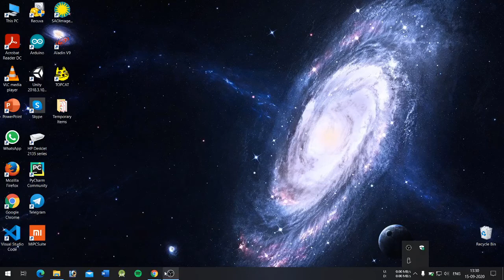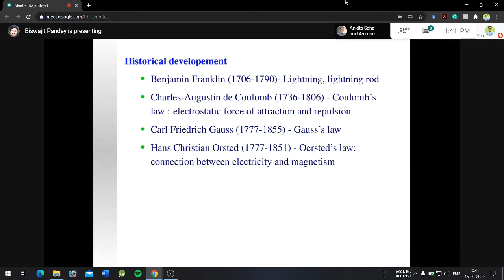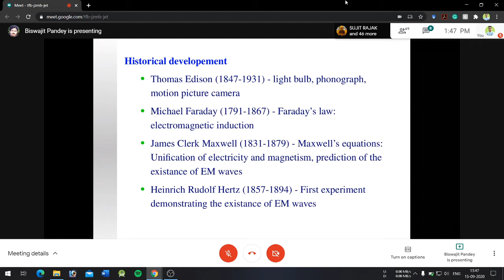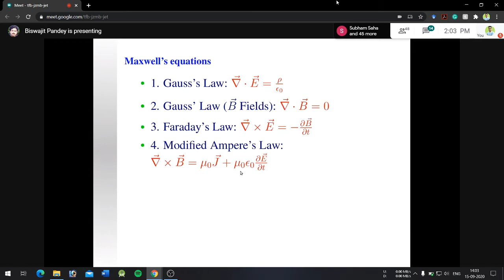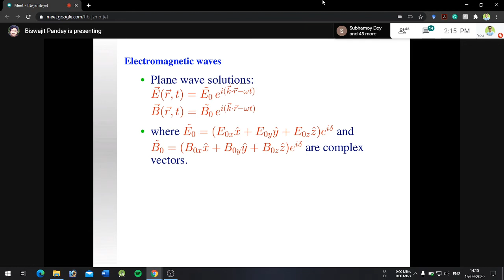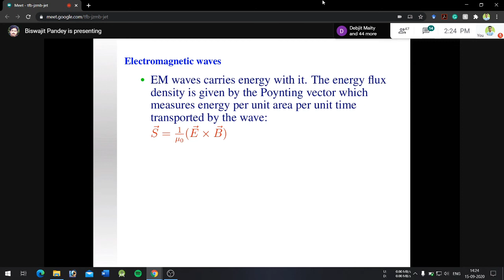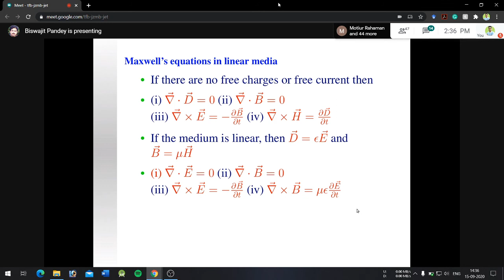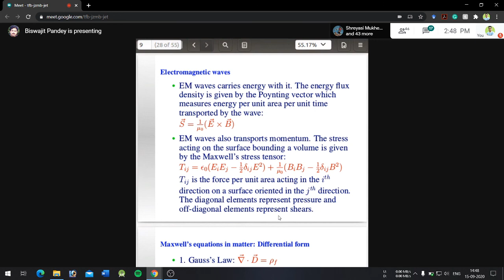Lecture Series 01_Classical ED & Plasma Physics_B.Pandey_VBU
Books recommended :
Introduction to Electrodynamics by D.J. Griffiths
Classical Electrodynamics by J.D. Jackson
A First Course in General Relativity by Bernard F. Schutz
Introduction to Special Relativity by Robert Resnick

Other Books:
The Classical Theory of Fields by Landau and Lifshitz